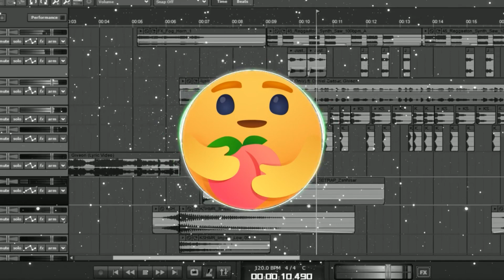Justin Bieber - Peaches (Tiktok Remix)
*use headphones/earphones/speakers for better sound quality*